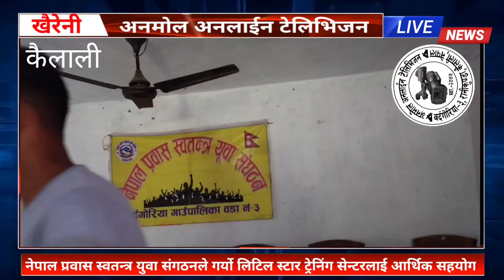नेपाल प्रवास स्वतन्त्र युवा संगठनले गर्यो लिटिल स्टार ट्रेनिंग सेन्टरलाई आर्थिक सहयोग हस्तान्तरण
सत्य तथ्य र निष्पक्ष समचार गीत-संगीत साथै तपाईंसँग अनौठा कला दुख सुख हासो पिडा परेको छ । भने सम्पर्क नम्बर +९७७-९८०४६४९८३४ मा सम्पर्क गर्नुहोला। नयाँ नयाँ भिडियो हरु हेर्नका लागि हाम्रो च्यानल सस्क्राइब गर्नुहोला यस च्यानलमा रहेका गीत-संगीत तथा भिडियोहरु copy download गरी अन्य च्यानलमा अपलोड गरेको पाइएमा प्रचलित कानुनबमोजिम कडा भन्दा कडा कारबाही गरिनेछ धन्यवाद ।।।